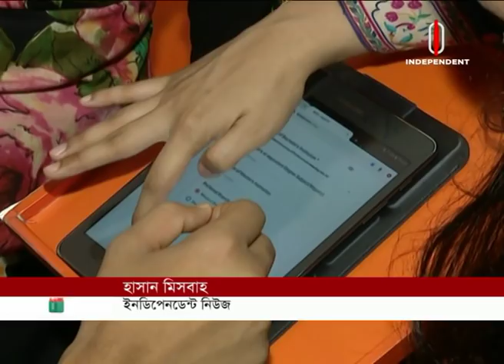ভার্সিটি পড়ুয়ারা পাবেন সরাসরি ইন্টার্নশিপের সুযোগ, থাকবে পরামর্শও || BUP Job Fest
মিরপুরে বাংলাদেশ ইউনিভার্সিটি প্রফেশনালস-এ শুরু হলো ৩ দিনের চাকরি মেলা। এখানে ২৬টি প্রতিষ্ঠান স্টল দিয়েছে, যারা সরাসরি ইন্টার্নশিপের ব্যবস্থা করে দিচ্ছে। এছাড়া, চাকরি বাজারের চাহিদা অনুসারে শিক্ষার্থীদের পরামর্শও দিচ্ছে